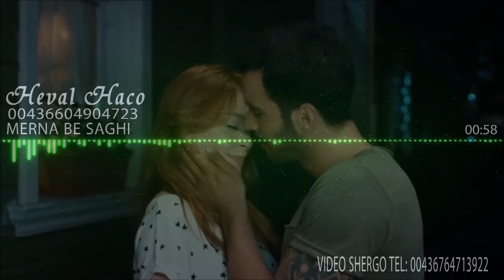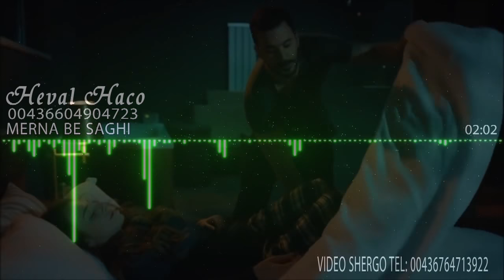Heval Haco - Mrna be saghi